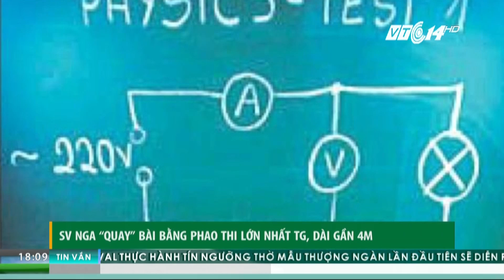Mục sở thị phao thi “bá đạo” nhất Thế giới | VTC1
VTC1 | Nhắc đến phao thi, người ta nghĩ đến những tài liệu được in rất nhỏ nhằm dễ dàng qua mắt các giám thị coi thi. Nhưng câu chuyện sau đây, lại hoàn toàn ngược lại.